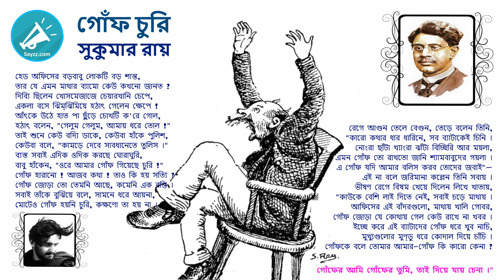সুকুমার রায়ের কবিতা গোফ চুরি - সৌমিত্র চ্যাটার্জী (bangla kobita gof churi -Soumitra Chatterjee)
bangla kobita Gof Churi by Sukumar Roy recitation by Soumitra Chatterjee.
Sukumar Roy er chotoder kobita.

গোঁফ চুরি (Gof Churi)
সুকুমার রায়  (Sukumar Roy)

হেড অফিসের বড়বাবু লোকটি বড় শান্ত,
তার যে এমন মাথার ব্যামো কেউ কখনো জানত ?
দিব্যি ছিলেন খোসমেজাজে চেয়ারখানি চেপে,
একলা বসে ঝিম্‌ঝিমিয়ে হঠাৎ গেলেন ক্ষেপে !
আঁৎকে উঠে হাত পা ছুঁড়ে চোখটি ক'রে গোল,
হঠাৎ বলেন, "গেলুম গেলুম, আমায় ধরে তোল !"
তাই শুনে কেউ বদ্যি ডাকে, কেউবা হাঁকে পুলিশ,
কেউবা বলে, "কামড়ে দেবে সাবধানেতে তুলিস ।"
ব্যস্ত সবাই এদিক ওদিক করছে ঘোরাঘুরি,
বাবু হাঁকেন, "ওরে আমার গোঁফ গিয়েছে চুরি !"
গোঁফ হারানো ! আজব কথা ! তাও কি হয় সত্যি ?
গোঁফ জোড়া তো তেমনি আছে, কমেনি এক রত্তি ।
সবাই তাঁকে বুঝিয়ে বলে, সামনে ধরে আয়না,
মোটেও গোঁফ হয়নি চুরি, কক্ষণো তা হয় না ।
রেগে আগুন তেলে বেগুন, তেড়ে বলেন তিনি,
"কারো কথার ধার ধারিনে, সব ব্যাটাকেই চিনি ।
নোংরা ছাঁটা খ্যাংরা ঝাঁটা বিচ্ছিরি আর ময়লা,
এমন গোঁফ তো রাখতো জানি শ্যামবাবুদের গয়লা ।
এ গোঁফ যদি আমার বলিস করব তোদের জবাই"—
এই না বলে জরিমানা কল্লেন তিনি সবায় ।
ভীষণ রেগে বিষম খেয়ে দিলেন লিখে খাতায়,
"কাউকে বেশি লাই দিতে নেই, সবাই চড়ে মাথায় ।
আফিসের এই বাঁদরগুলো, মাথায় খালি গোবর,
গোঁফ জোড়া যে কোথায় গেল কেউ রাখে না খবর ।
ইচ্ছে করে এই ব্যাটাদের গোঁফ ধরে খুব নাচি,
মুখ্যুগুলোর মুণ্ডু ধরে কোদাল দিয়ে চাঁচি ।
গোঁফকে বলে তোমার আমার–গোঁফ কি কারো কেনা ?
গোঁফের আমি গোঁফের তুমি, তাই দিয়ে যায় চেনা ।"